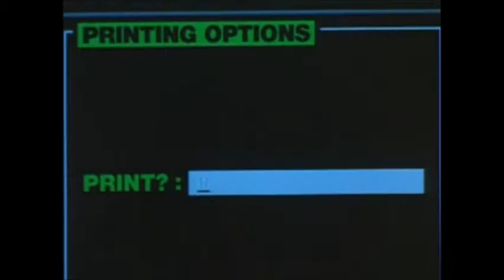Wrongfully Accused -Hospital Scene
One of my favorite Scenes